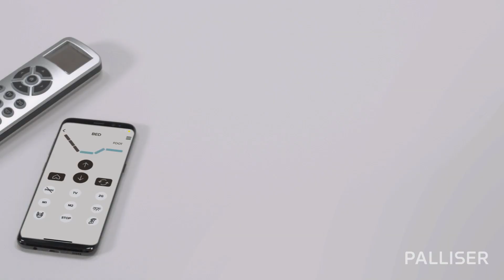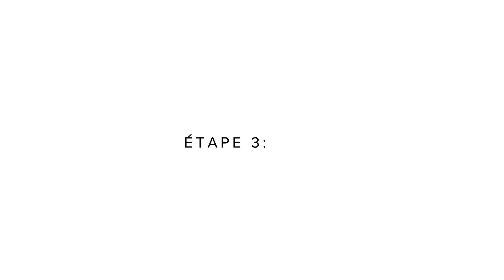Lits rembourrés vidéo - FR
Découvrez les caractéristiques et les avantages de nos lits rembourrés.